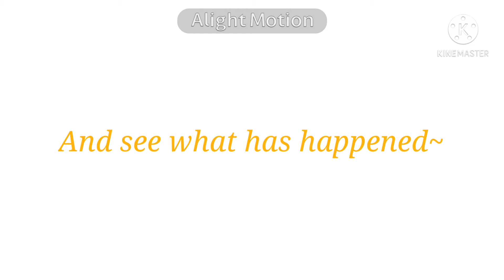🍟 "FrenchFries" 🍟 || 😍✨ 100 SUB SPECIAL! ✨😍 || 🍟 An Original Song By JellyMuffins